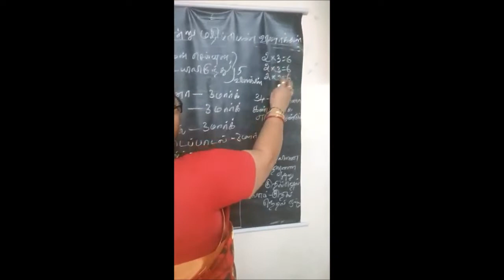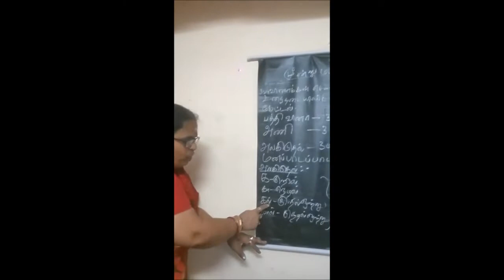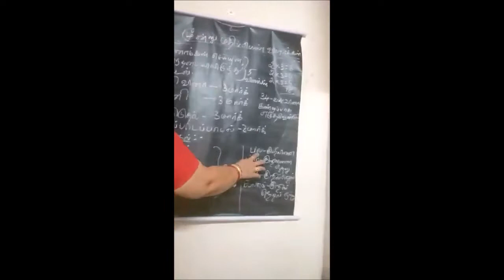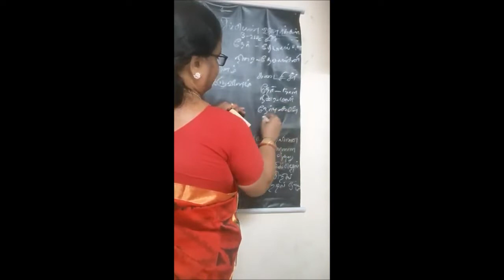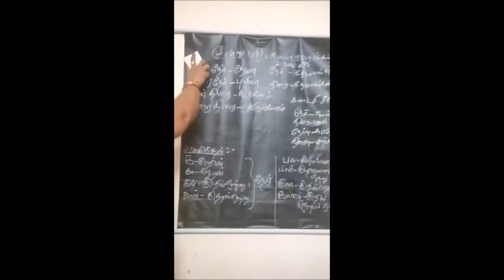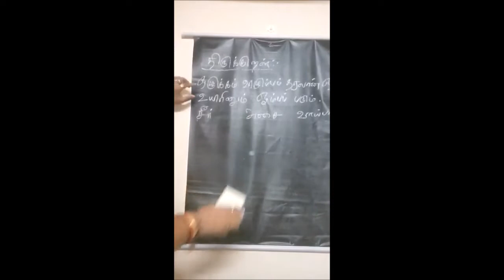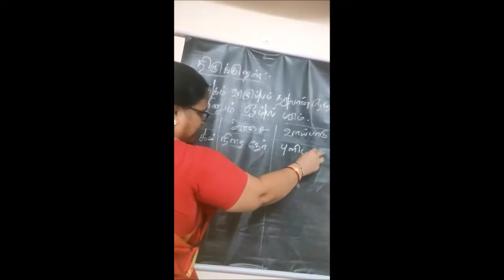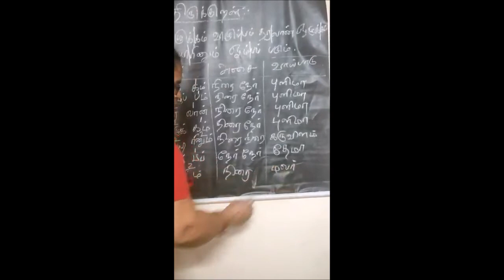TAMIL 10TH STD 3 MARKS EXPLAINED